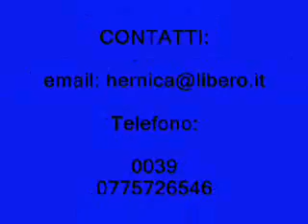ANAGNI. SEDUTA CONSILIARE DEDICATA ALLA SANITA'